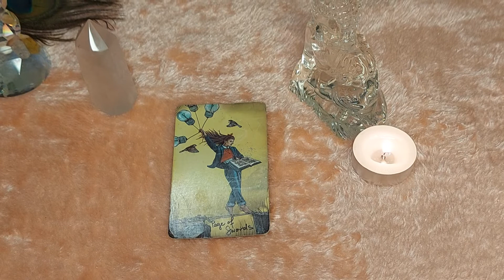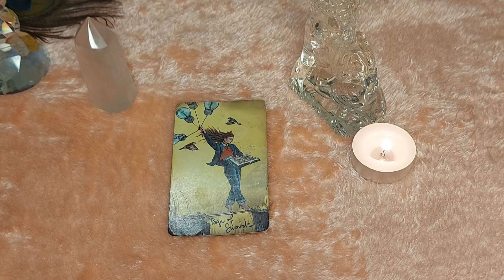❣️ Urgent Message 🐢⚖️1 Work At A Time♾️🔱@TheHighPriestess1111